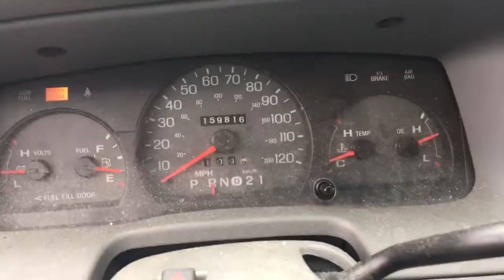AM1500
2004 Mercury Grand Marquis